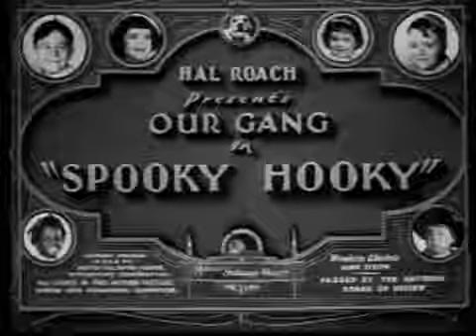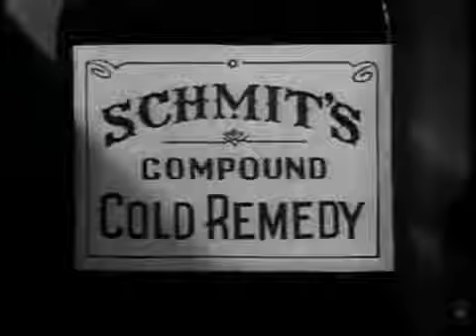Little Rascals Spooky Hooky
Funny Spanky, Buckwheat,Porky and Alfalpha.